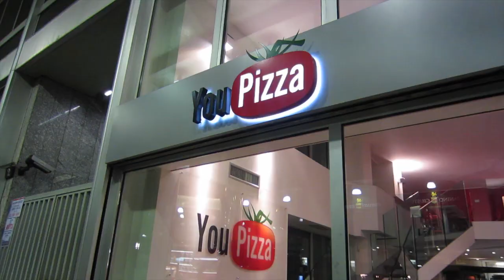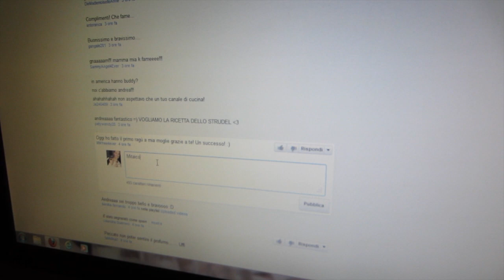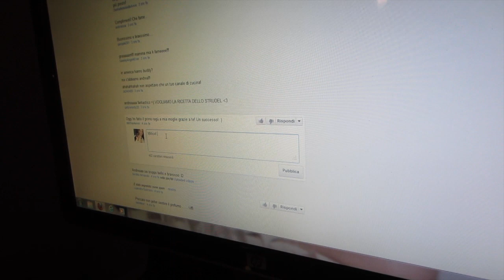Tentazioni pericolose! - Vlog Sabato 1 Dicembre 2012